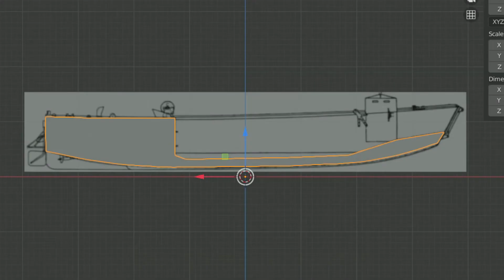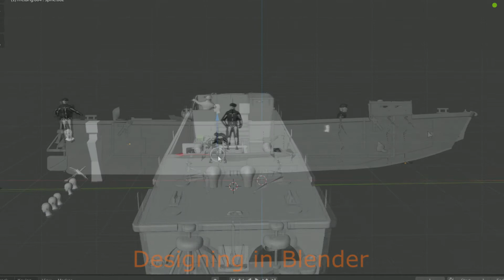Landing Craft - Assault - RC Scratchbuilt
Very quick look at the design and build followed by footage of and from my 1/16 LCA. It's mostly 3d printed ABS with sheet material from scrap pieces and cut up bath surround! I've taken some liberties with the design and made mistakes. The props are far too large as are the recesses in the hull for them to sit in but I already had them from an old project and really wanted to re-use them. The cylindrical turret is somewhat similar to a structure seen in some photo's but it's really just to mount/hide/protect the FPV camera.

Filmed at Sefton Park lake, Liverpool, Southport model boat club lake, Merseyside and Stickleball farm pond, Somerset all United Kingdom 2022. Recorded with a Runcam Split 4, Hubsan Zino, Chasing Gladius and Sony X1000V.